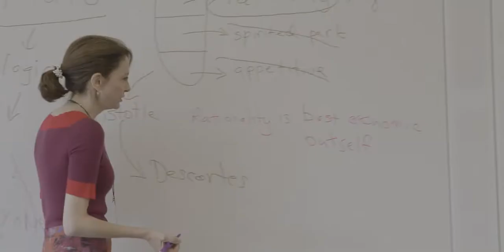The University of Chicago Leadership and Society Initiative: Transformational Change